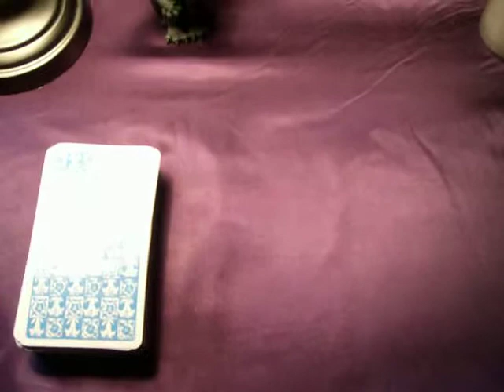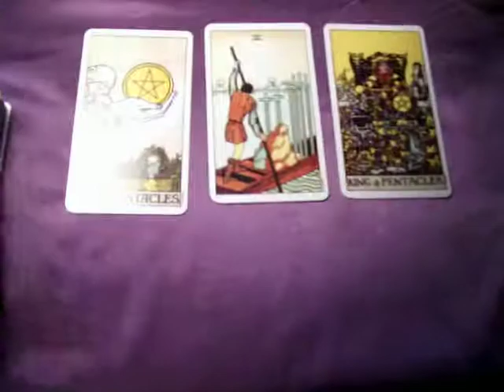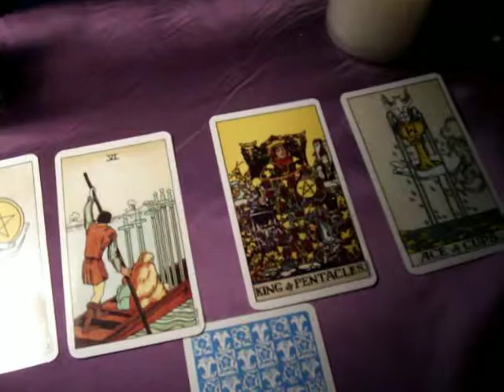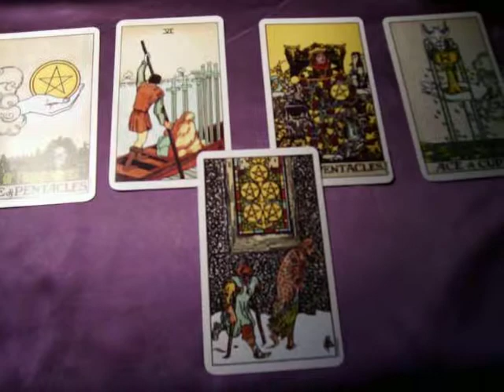Cowmax1962 Tarot Card Reading